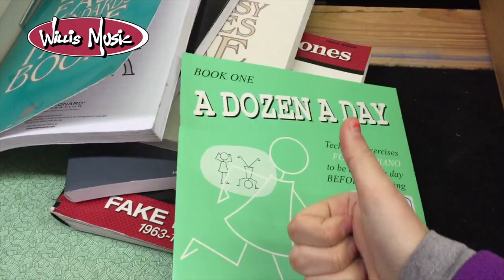Willis Music Warehouse Sale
This is a walk through of the 2015 Warehouse sale.